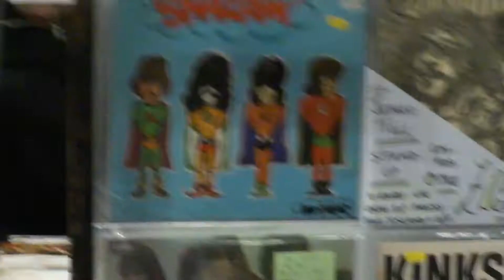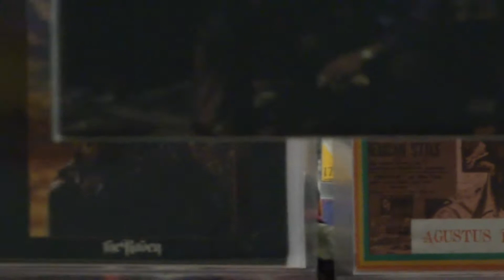Platen & Verzamelaars beurs, Utrecht (23/11/13)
Gekocht Vinyl: Ray Charles: Tell The Truth
Lonnie Donegan: Puttin' on the Style
Peter Schaap: Achter Atlantis